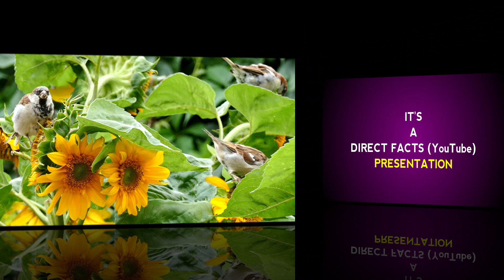DELHI city (2019)-Views & Facts About Delhi City || India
THIS "DIRECT FACTS" IS PRESENTING:
About
Delhi, Delhi City, Capital Of India, India

Delhi officially the National Capital Territory of Delhi (NCT), is a city and a union territory of India containing New Delhi, the capital of India. It is bordered by Haryana  (Gurugram, Faridabad, Jhajjar and Sonipat) on three sides and by Uttar Pradesh (Gautam Budh Nagar, Ghaziabad and Baghpat) to the east. The NCT covers an area of 1,484 square kilometres (573 sq mi). According to the 2011 census, Delhi's city proper population was over 11 million, the second-highest in India  after Mumbai, while the whole NCT's population was about 16.8 million. Delhi's urban area is now considered to extend beyond the NCT boundaries and include the neighboring satellite cities of Faridabad, Gurgaon, Sonipat, Ghaziabad and Noida in an area now called Central National Capital Region (CNCR) and had an estimated 2016 population of over 26 million people, making it the world's third-largest urban area according to the United Nations.

NOTE:
All the information are taken from different sources of internet, google and Wikipedia!

PLEASE, DON'T FORGET:
(1) LIKE
(2) SHARE
(4) COMMENTS